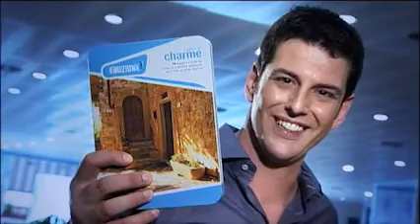Promozioni giugno 2011 4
Mobilya Megastore ti regala fino 3 giorni di vacanza dove vuoi tu con il pacchetto EMOZIONI!
Basta scegliere una delle soluzioni d'arredo in promozione!
Vieni a trovarci, abbiamo aperto anche un nuovo reparto dedicato ai letti e trasformabili.
E per il pagamento? C'è tempo!
48 mesi a tasso zero, o 60 mesi senza acconto con prima rata a dicembre 2011.
E a scelta, regali, regali regali!
Siamo aperti anche la domenica! Mobilya Megastore ti regala fino 3 giorni di vacanza dove vuoi tu con il pacchetto EMOZIONI!
48 mesi a tasso zero, o 60 mesi senza acconto con prima rata a dicembre 2011.